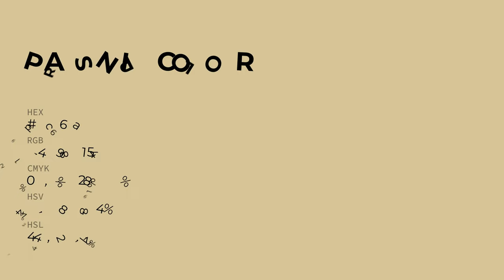Parsnip color d6c69a hex color - Yellow color - Cool color d6c69a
What color is Parsnip ? d6c69a hex color - Yellow color - Cool color d6c69a

Hex d6c69a Color Code is also known as Parsnip color.

Hex d6c69a Color code in RGB color code model is created after adding 83.92% red color, 77.65% green color and 60.39% blue color.
Hex d6c69a Color code in CMYK color (process color) code model is generated after subtraction of 0% cyan, 7% magenta, 28% yellow and 16% black.